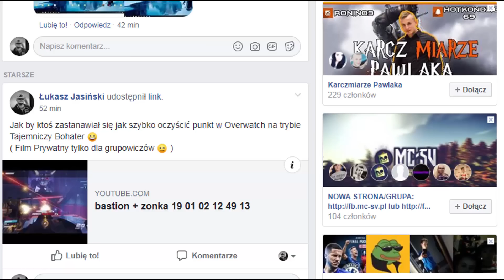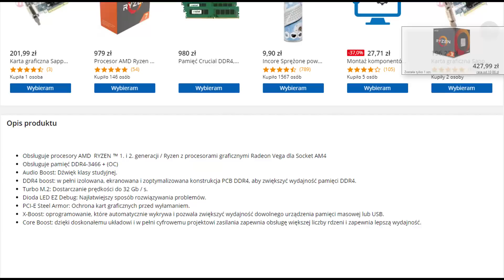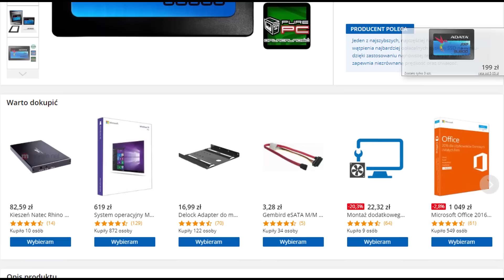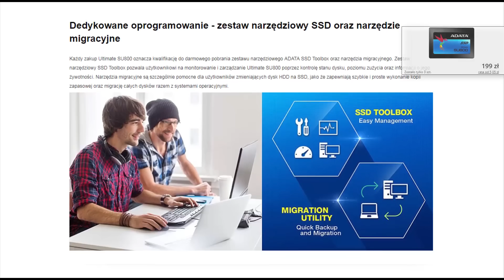[Archiwum]Polecane zestawy komputerowe - Komputer za 1500zł Komputer w cenie konsoli?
Nowy rok więc trzeba odświeżyć polecane zestawy komputerowe. Zaczniemy od komputera za 1500 zł. Był to wasz wybór w ankiecie na kanale.

►Oraz
( 3% Cash back za zakupy)